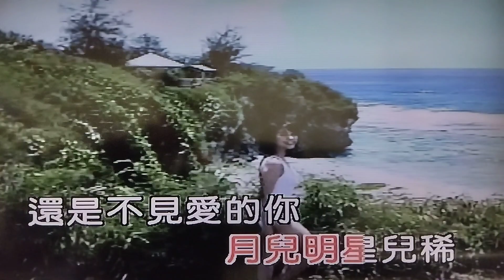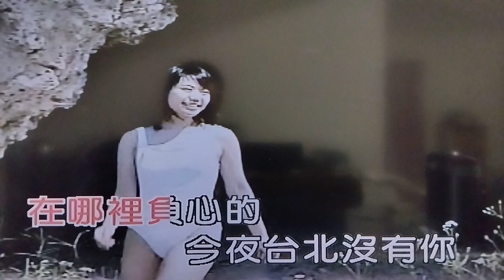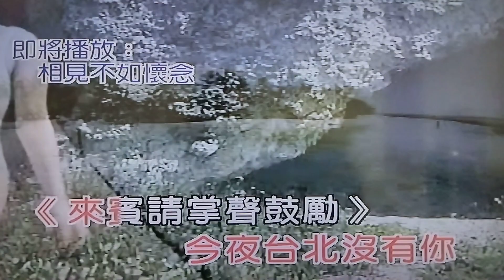今夜台北沒有你 任我遊